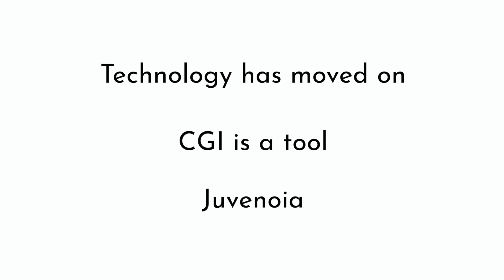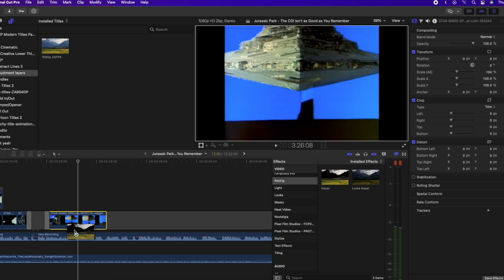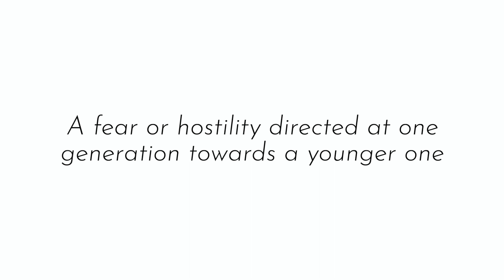Is This Bad CGI? - How Does Jurassic Park's CGI Hold Up Today? | Sam's Deep Dive #1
Is Jurassic Park's CGI that good. Was it ever that good?

Sam explores the history of CGI, how it featured, and revolutionised film in Jurassic Park, and whether or not it still holds up today as a shining example of good CGI.